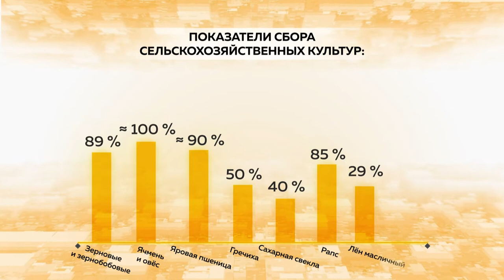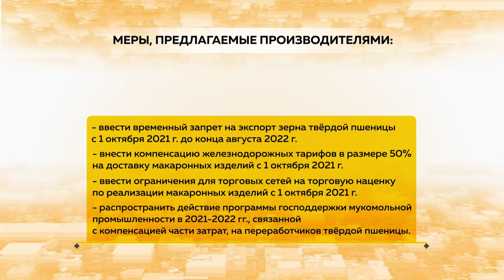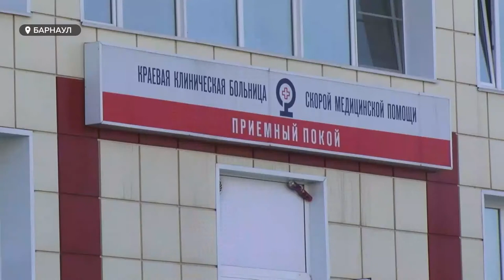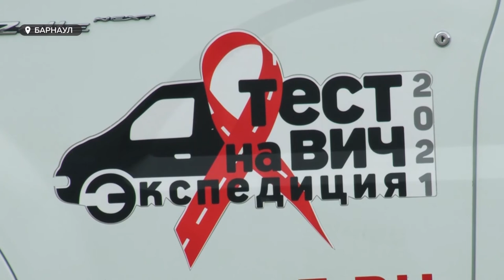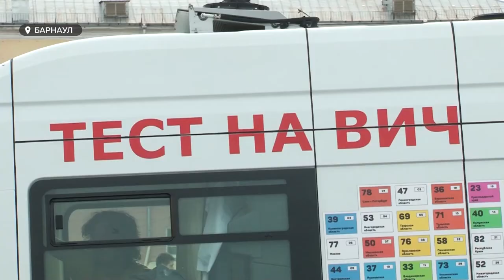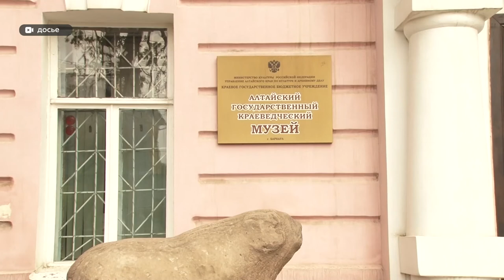«День с Толком». 27.09.2021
Смотрите в выпуске:
- Глубина скважин такая, что порой техника выходит из строя. На территории Речного вокзала начались исследования грунта перед строительством крупного жилого комплекса
- Решил на всякий случай застрелить. В Алтайском крае задержали браконьера, который вёз в машине тушу марала
- ВИЧ-экспедиция дошла до Барнаула. Не обошлось без ВИЧ-положительных путешественников

00:00 Анонс
00:48 Алтайские аграрии намолотили почти 5 миллионов тонн зерна
01:36 Цена на макароны может вырасти на 27-35 процентов
04:44 Взятка первого заместителя главы Первомайского района
05:25 На границе Солонешенского района – задержали браконьера
08:29 Бабушка из Казахстана
11:07 Жилой комплекс на территории Речного вокзала
12:53 ВИЧ-статус
15:17 Почти 900 тысяч туристов отдохнули летом в Алтайском крае
16:34 Путешественник из Барнаула
19:08 Строительные работы в краеведческом музее
20:19 Волейбольный клуб «Университет».
22:17 В регионе будет становиться лишь холоднее